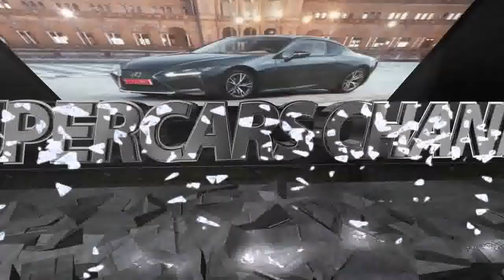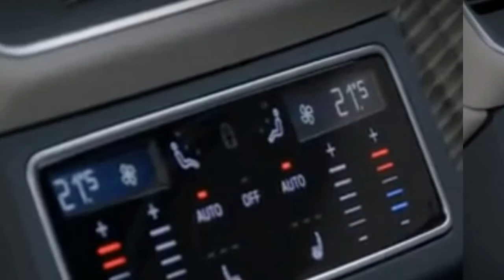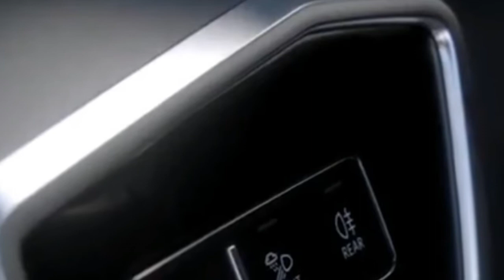2018 Audi A7 Sportback Interior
New Audi A7 interior
There area unit digital screens aplenty within the new A7, with a 12.3-inch screen commutation the instruments sooner than the motive force, a large 10.1-inch moving-picture show and media screen, and an 8.6-inch screen that sits below it with perception managements that customers can use for climate control and alternative functions.
Audi says it's additional refined than the last automobile, with further comfort and also the choice to specify either 2 giant rear seats or 3 regular-sized ones. The automobile also will shortly feature Level three autonomous driving, that means – wherever the law permits – the A7 will primarily drive itself with no input from the motive force, permitting house owners to relax in traffic or on the thruway and let the automobile do the driving.
It will even have remote parking ability, amongst a number of alternative choices, as well as four sound systems, a head-up show, Matrix full crystal rectifier headlights and 4 suspension choices.
Thanks to its redesigned window-line, the A7 appearance taller than before. in point of fact it’s solely a distinction of 2mm, however it suggests that the newest model has additional head and knee space than the automobile it replaces.